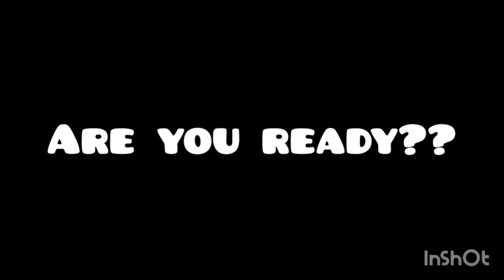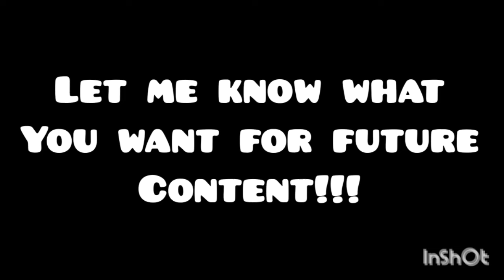OLD MAN SMOKING WEED KILLED BY CELL!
Poor old man smoking a bowl thinks Cell is the devil and then he gets killed, RIP old man you an OG smoking in public not giving a fuk